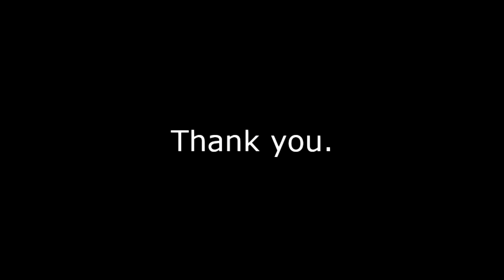Summer Ski at Hakkoda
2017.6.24 八甲田大岳東斜面。今日はNIIYAMAさんと二人占め。良い雪で気持ちよかった。